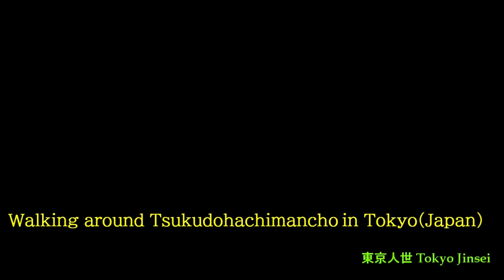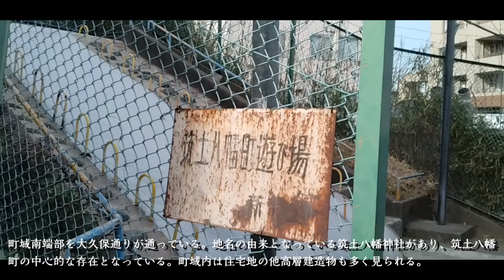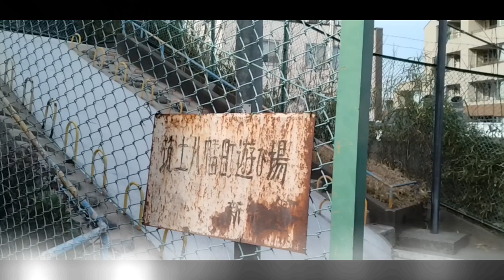No.820新宿区・筑土八幡町のテーマThe theme music of Tsukudohachimancho in Tokyo(Japan)・東京人世TokyoJinsei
The theme music of Tsukudohachimancho in Tokyo(Japan)

昭和レトロな街 新宿区筑土八幡町 をスポットに当てました。
筑土八幡町は、新宿区の北東部に位置する。町域北部は東五軒町・新小川町にそれぞれ接する。東部から南東部は、津久戸町に接する。南西部と西部は白銀町に接する。

●筑土八幡町を解説
町域南端部を大久保通りが通っている。地名の由来となっている筑土八幡神社があり、筑土八幡町の中心的な存在となっている。町域内は住宅地の他高層建造物も多く見られる。

筑土八幡町の感想/５段階
昭和レトロ★★★
懐かしさ　★★★★
怪しさ
お勧め度　★★★★★
歩き甲斐　★★★★

曲 のタイトル（神聖な・・・）